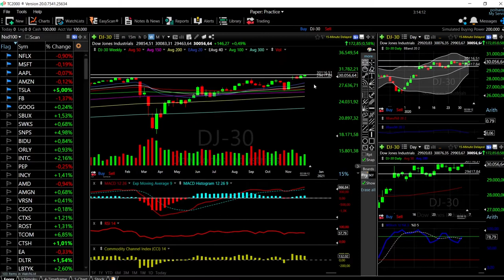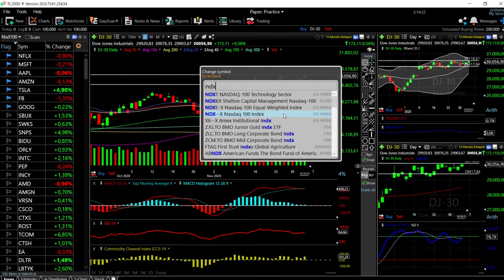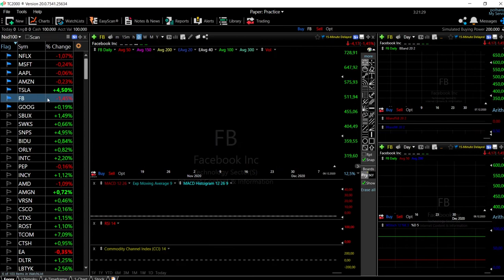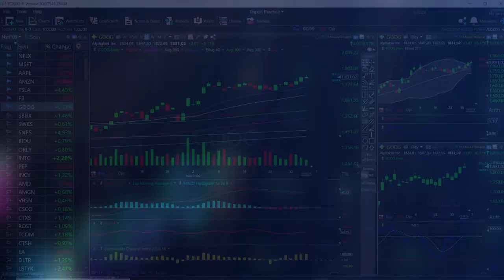S&P500, Dow Jones and Nasdaq + Tech forecast for December 04, 2020